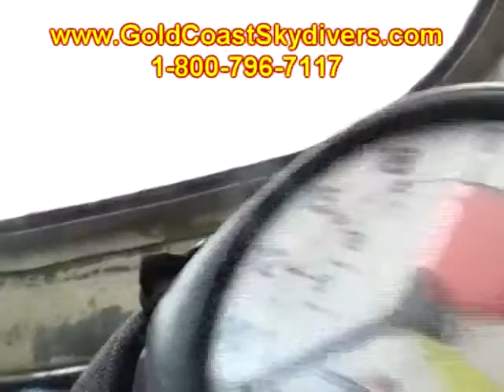Esther Drury 2014Y05M17D16h31m